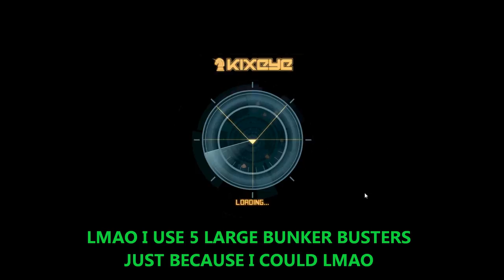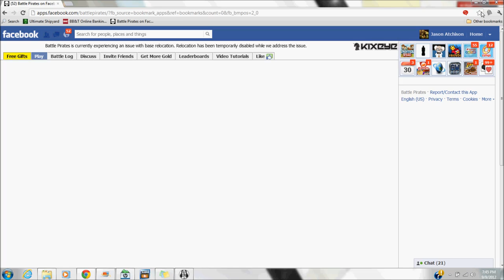PURE PAIN HULK vs BIG DADDY DIESEL